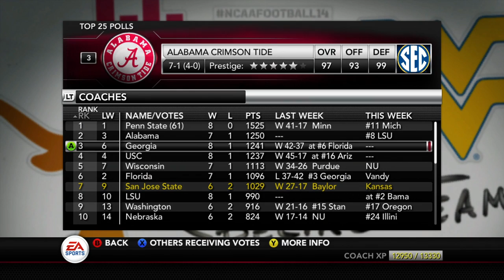The Freshman Led Campaign! - San Jose State | NCAA Football 14 - Ep 96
We are back for more San Jose State dynasty here on the channel and in this episode we are moving along in Season 7 but first we go up against the #2 team in the nation in Penn State as we try to upset the Big 10 powerhouse on the road.  Can we pull it off and how does the freshman do in his first starts as the full time starter?
Difficulty: Heisman

After spending 4 years at Coastal Carolina, we make the move to the Mountain West to take on the worst CFB Program in CFS History.  They have not had a top 90 recruiting class in 5 years, have never signed a 5 star prospect, and only have signed 5 4 star recruits in their entire existence.  In the middle of a hotbed of recruits, year in and year out, SJSU Fails to accomplish anything.  It's time to build up this program into a powerhouse.

SJSU first appeared in the national rankings in 1939 when the AP Poll ranked the Spartans #19 in week seven. The team would climb to #18 in week eight. The Spartans did not appear in a national poll again until 1975 when the team was ranked #20 in the AP Poll in week 13. SJSU garnered its first post-season national ranking in 1990 when the Spartans finished #20 in the Coaches Poll. SJSU would not appear in the post-season national rankings again until 2012 when the Spartans finished #21 in both the AP Poll and Coaches Poll.

By the spring of 2004, the combination of rising costs for the football program and budget cuts from the state led some San Jose State faculty members to advocate dropping football.

In 2004, San Jose State defeated the Rice Owls 70–63 in a game that set the NCAA Division I record for total points scored and total touchdowns for a non-overtime game.

From 2007 through the 2009 seasons, the San Jose State football program was hit with heavy NCAA sanctions for failing to meet Academic Progress Rate (APR) standards. By the start of 2009 season, the Spartans had lost 57 scholarships over a four-year period. By the spring of 2010, the NCAA penalties were lifted and a full complement of 85 scholarships was restored

San Jose State has won 16 conference championships. From 1969 to 1995, San Jose State earned more Big West Conference football championship titles than any other team in the history of the Big West Conference.[3] The Spartans moved to the WAC in 1996.

SJSU Currently has 8 NFL Players, of those, the highest draft pick has been a 4th round pick but 4th on the depth chart at his position, and that is Tyler Ervin RB for the Houston Texans.